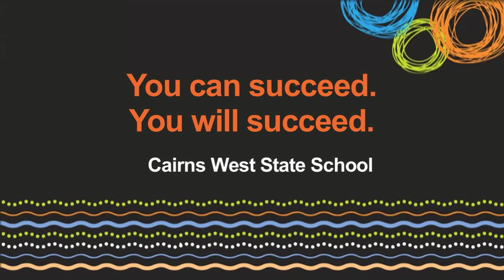Cairns West FINAL Uploads 3 MPEG 4